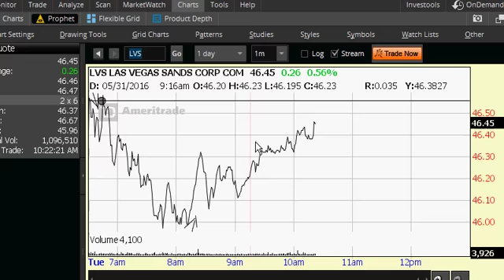how can it not be green,, it is everyday high confidence putting green...